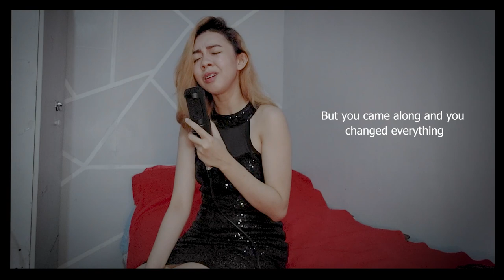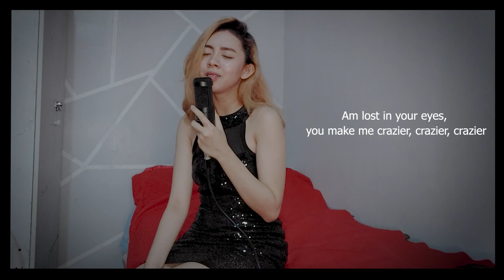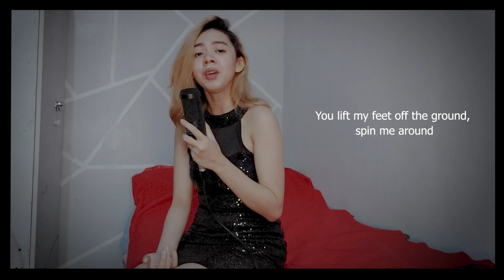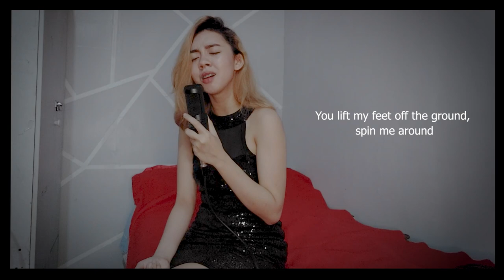CRAZIER by: Taylor Swift ||Jemima Cortez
Hello, I just want to promote my small business, the outfit that I'm wearing in this video came from J&M Clothing. You can check it out on Facebook page.